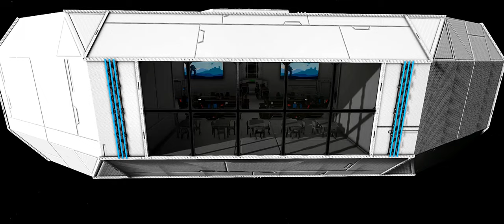Space Engineers The USS David Paul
Inspired by Star Trek.

Amazing game! I highly recommend this game.

All DLC and a lot of mods were used in the making of this video.